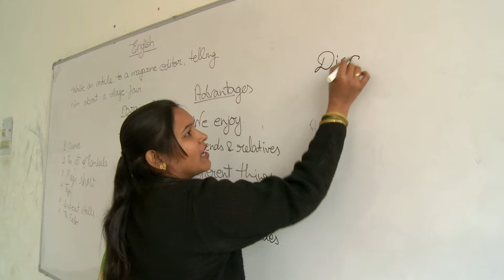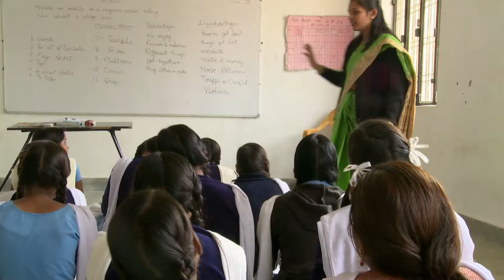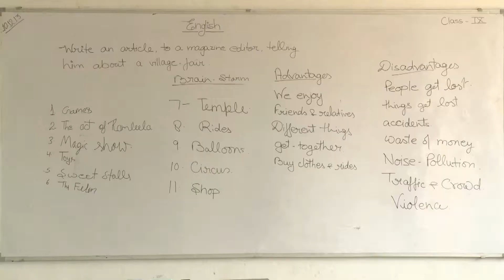Talk for learning: Secondary English (English commentary)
A teacher uses discussion-based activities to prepare her students for a writing task.

This video is one of a series produced by TESS-India to support teachers in developing learner-centred classroom practices. Filmed in primary and secondary schools in India, the aim of the videos is to inspire teachers to experiment with using similar approaches in their own classrooms.

The videos are intended to complement the text-based TESS-India materials for teachers and school leaders. However, they may also be viewed independently of these materials.

TESS-India (Teacher Education through School-based Support in India) is an Open University, UK led teacher education project that has collaboratively developed a large repository of freely available, adaptable Open Educational Resources (OER) that support national education priorities in India. The resources are accessible in a range of media and languages, for use in multiple initial and continuing teacher development contexts.

TESS-India is funded by UK aid from the UK government.

You can learn more about the project and view our materials
You can also receive regular updates by following us on Facebook, Twitter and Flickr.